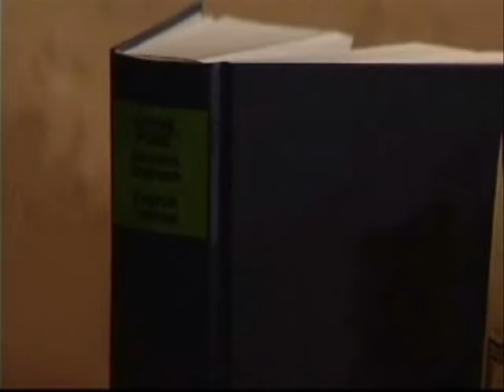SuperChannel3; Passions; Classic Timmy Moments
TIMMY
  AN
 TABITHA
RULEE
PASSIONS !